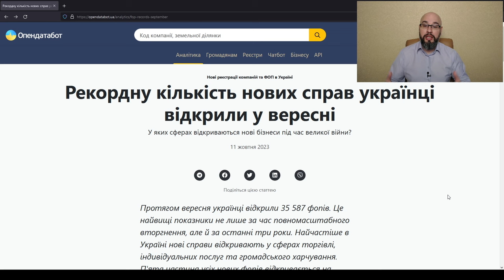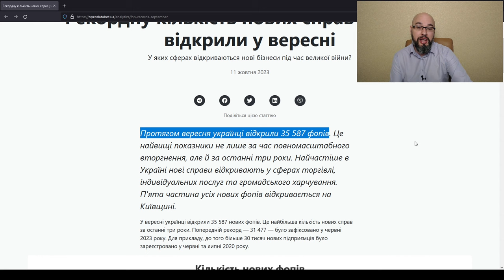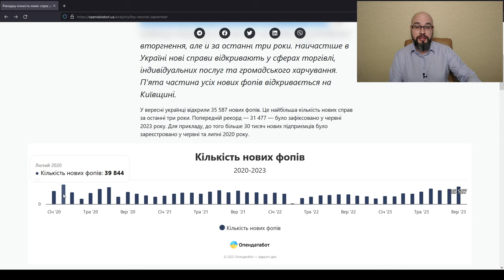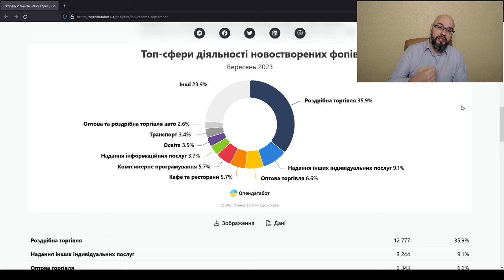В Украине зарегистрировано рекордное количество ФОП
В сентябре 2023 зарегистрировано 35587 новых ФОП. Это рекордное количество не только за время военного положения, но и за последние три года - данная цифра была превышена в феврале 2020 года.